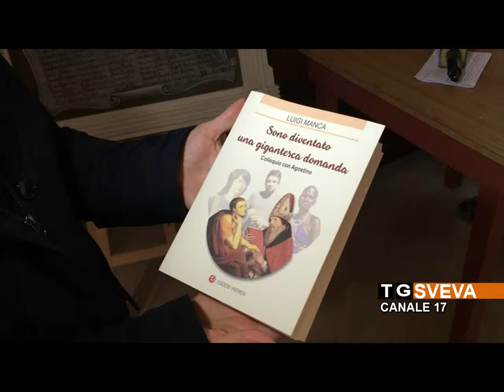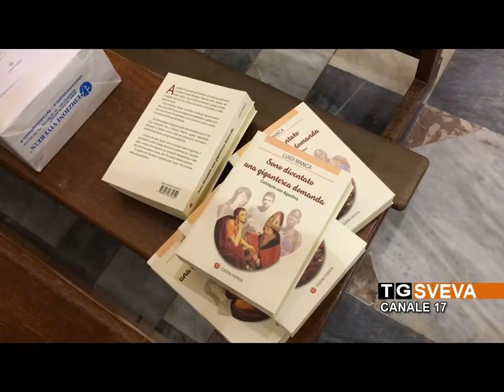ANDRIA | “Sono diventato una gigantesca domanda”: Mons. Manca presenta il suo libro